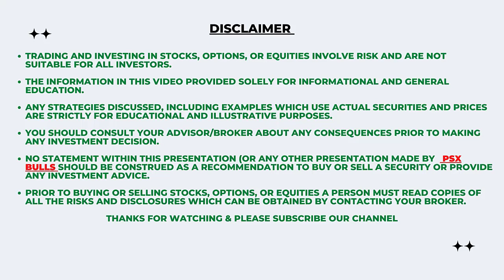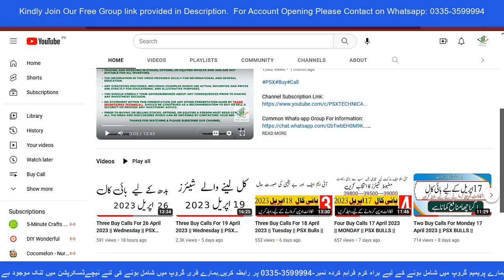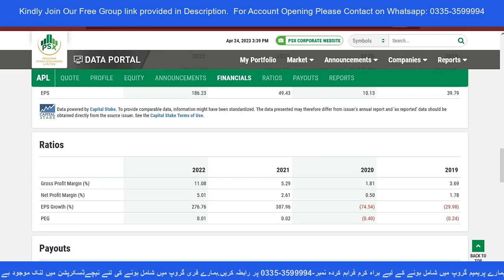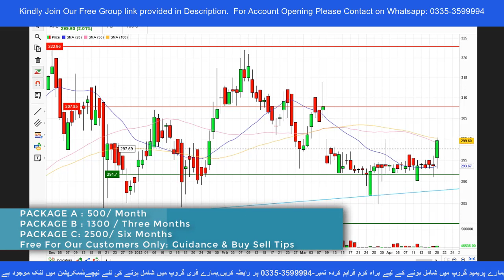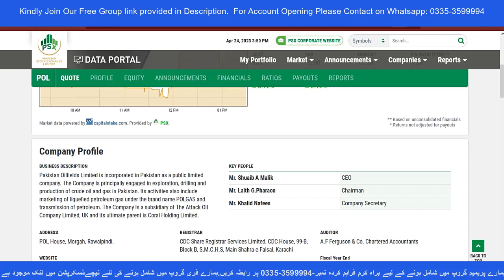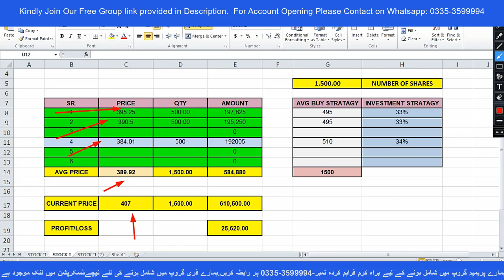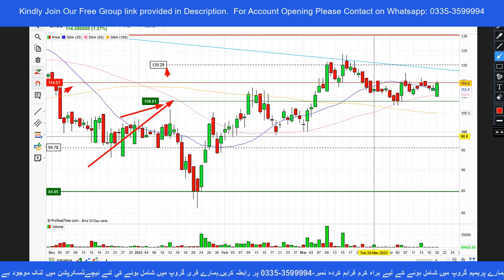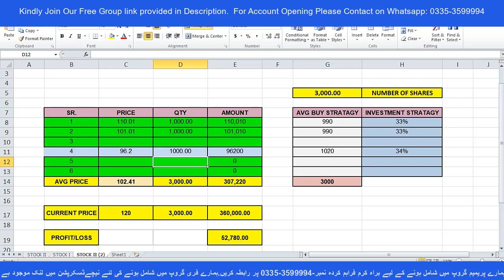Three Buy Calls For 26 April 2023 || Strong Dividend Base Stocks || PSX BULLS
Please Join Our Premium Whats-app Broadcast Service on Very Minimum & Affordable Prices.

NOTE: We are not brokers, we provide additional services from our platform.

Premium Service Information:
Buy Sell Alerts With Price Range
Market News
Share News
Board Meetings
Payouts Ex Dates
Technical Levels

*Free For Our Customers Only*

Package A: Rs-500/Month
Package B: Rs-1300 (03 Months)
Package C: Rs-2500 (06 Months)

Commission Slab:
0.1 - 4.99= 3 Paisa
Rs-5 To 33 =5 Paisa
Above Rs 33 = 0.15%
Same Day Trading One Time Commission Charged.